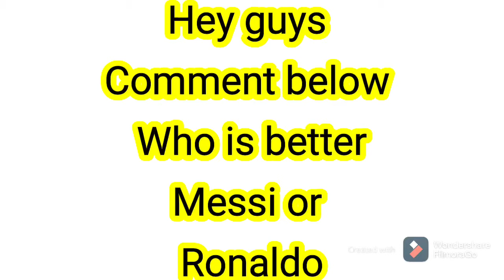Ronaldo or Messi 🤷‍♂️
Use code cmz
Bye!